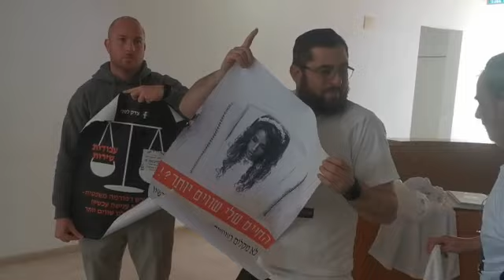חי פה - חדשות חיפה: סערה בבית משפט גזר דין במשפט של המנוחה שני ברדיצ'קי (צילום: סמר עודה כרנתינג'י )